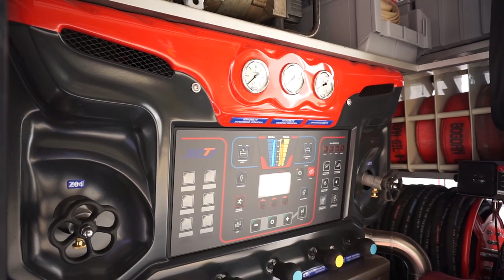OSP SZKLARSKA PORĘBA - Pokaz Wyposażenia Bojowego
Dziękuję za miłe przyjęcie, atmosferę i pomoc w realizacji sesji

Jednostka na swoim wyposażeniu posiada:
359[D]22 "MARCYŚ" GBA 3/16 MAN TGM 13.290 MOTO TRUCK
359[D]21 "LESZEK" GBA 2,5/16 MAN TGM 13.290 STOLARCZYK